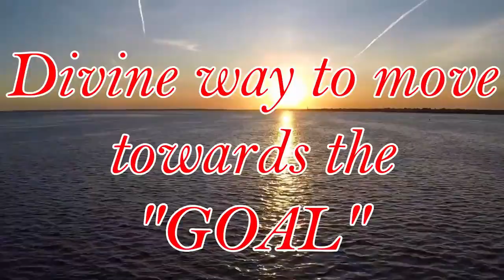Prabhat Samgiita - Songs of New Dawn | Trailer | RU & RAWA presents A Short Movie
A Short Movie by RBT Creation and Production.
A film to relate Music with Microvita.
Prabhat Samgiita is a way to create Positive environment. It's a divine way to move towards the goal.